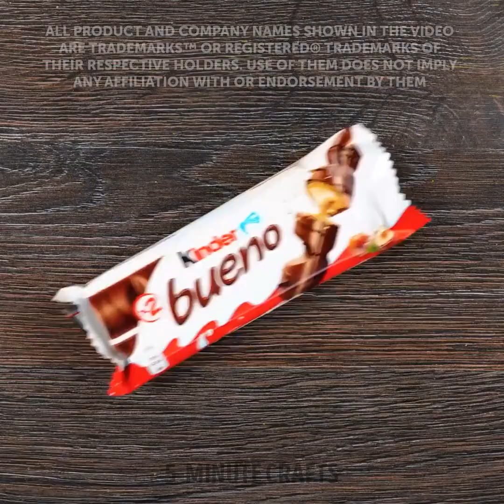WOW Desserts and dessert décor ideas you can make like a chef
Timestamps:
0:04 Berries decor
0:43 Two-chocolated decor
3:01 Chocolate tree
4:58 Sweet watermelon